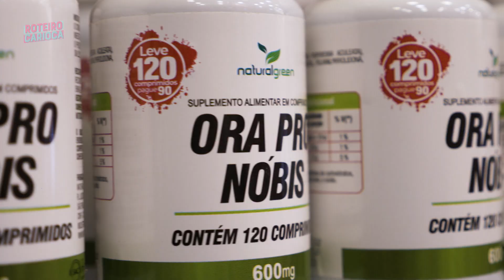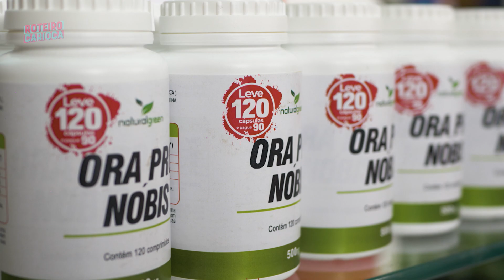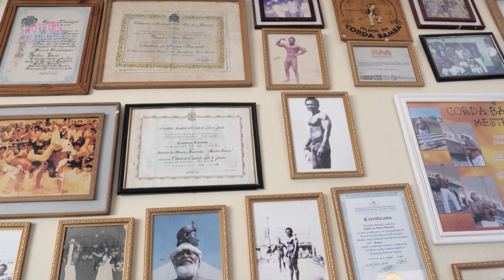Roteiro Carioca | 08/10 | #61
Roteiro Carioca, aqui você encontra os melhores destinos que a cidade maravilhosa oferece!

Gastronomia, moda, saúde, beleza e muito mais; tudo isso em um só lugar!

Se você quer conhecer o Rio, marca na agenda porque já temos nosso encontro marcado, só vem!

Aos sábados, às 11h30, na BandTV Rio!